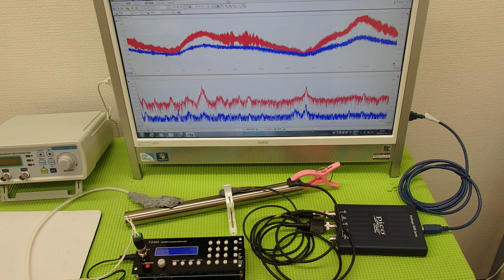‹メガヘルツ›の超音波発振制御技術 ultrasonic-labo 超音波システム研究所